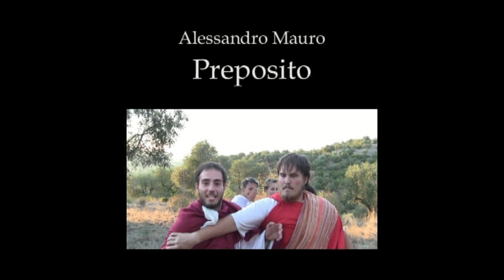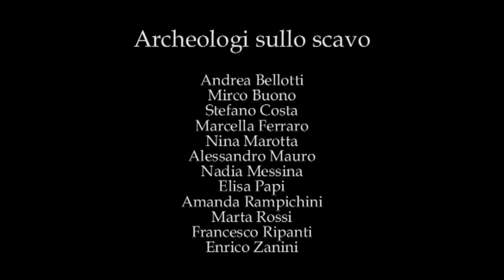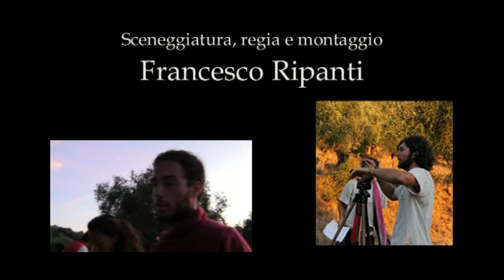Morte a Vignale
For non-Italian speakers: this video has subtitles in English! Click on the nice "CC" button in the lower bar, on the right.

Questo docudrama, prodotto durante la campagna di scavo 2011, mostra uno spezzone di vita tardoantica della stazione di sosta di Vignale, così come ricostruito dagli archeologi.
Recorded during the 2011 excavation season, this docudrama shows an episode of the late antiquity life of the mansio of Vignale, based on the interpretation of the archaeologists.